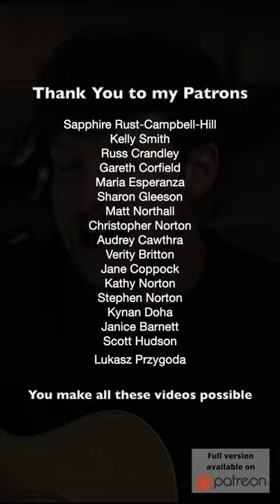If Tomorrow Never Comes by Ronan Keating acoustic cover by Aaron Norton